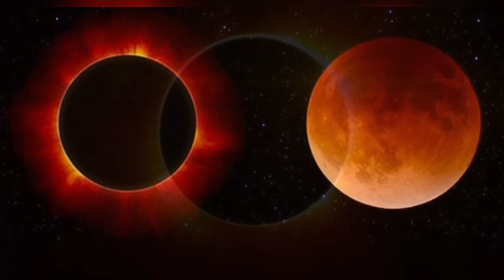১৪ অক্টোবর শনিবার কখন সূর্যগ্রহণ শুরু হবে? | সূর্যগ্রহণটি বাংলাদেশ এবং ভারতে কখন দেখা যাবে?